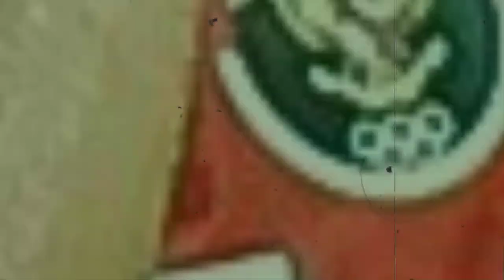4 Pemain Timnas Indonesia U 24 yang Tampil Menjanjikan di Asian Games 2022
⚽ Kabar Timnas Indonesia Hari Minggu tanggal 01 Oktober 2023 ~ 4 Pemain Timnas Indonesia U 24 yang Tampil Menjanjikan di Asian Games 2022 ~ Berita Timnas Indonesia Terbaru